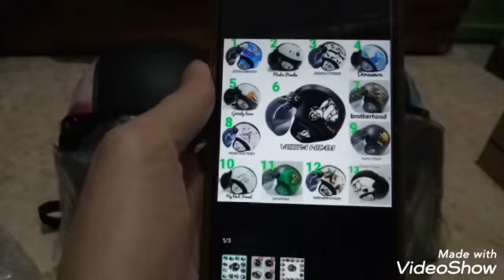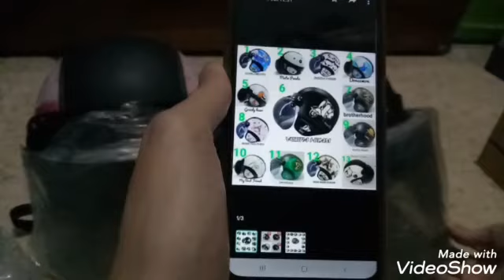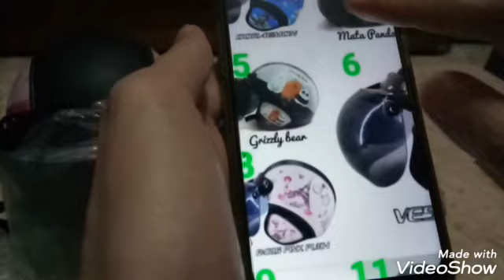helm bogo kaca datar. unboxing helm bogo viral. helm bogo keren ada model kartun, classic, retro.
hai semua
jumpa lagi di channel mama linda
cantik
di edisi kali ini, mama akan sharing tentang helm bogo vieal

helm murmer harga terjangkau, model keren guys.
ada model kartun lucu, classic, dan retro juga

kali ini, mama akn unboxing helmbogo untuk dewasa ya guys

so seperti apa model dan spesifikasinya???

yuk kepoin video mama

okai guys

byeeeeee